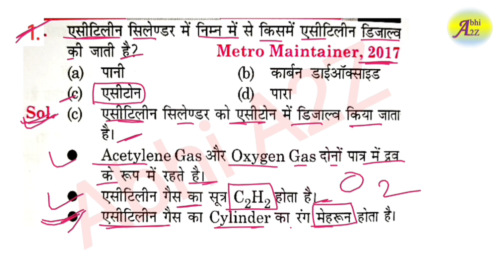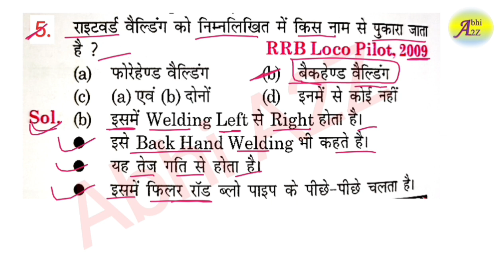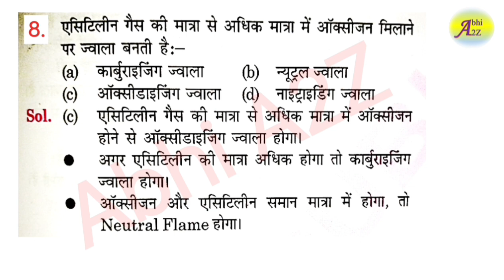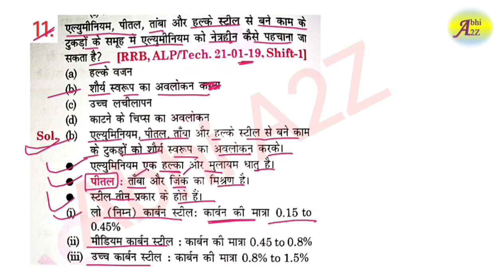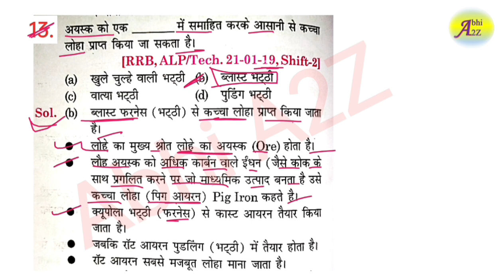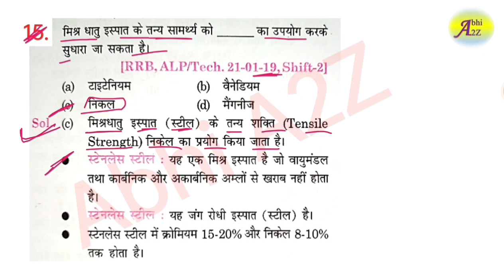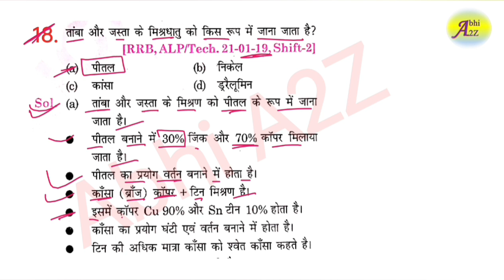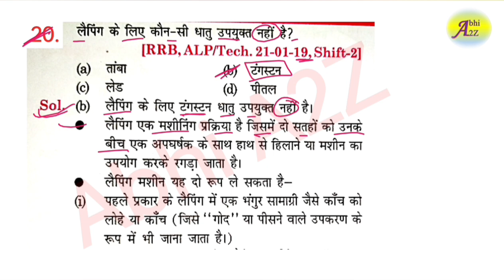BARC Fitter Class - 16 paper 2023 | BARC Fitter questions 2023 | @Abhi_A2Z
For pdf

BARC Fitter Class - 16 paper 2023 | BARC Fitter questions 2022 | BARC Admit Card | BARC @Abhi_A2Z

BARC NRB Preliminary Exam stage 1 question paper 2021
BARC Preliminary Exam stage 1 question paper 2021
BARC previous year question paper
BARC NRB previous year question paper

barc 2022 previous year question paper
barc nrb question paper 2022
barc nrb official question paper
barc nrb 2022 classes
barc preparation 2022
barc classes 2022
barc preparation
barc 2022 classes
barc nrb question paper
barc question paper
barc model paper 2022
barc nrb syllabus
barc nrb syllabus 2022
barc stipendiary trainee category 2nd paper